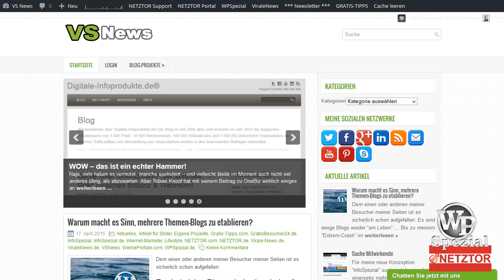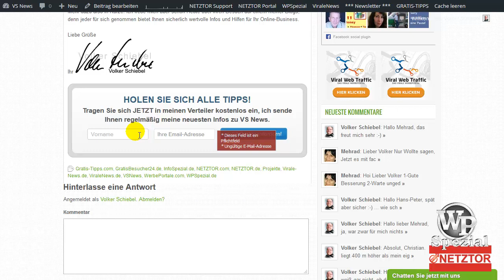Optin Newsletter Formular WordPress Blog erstellen kostenlos Gratis einbinden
Inklusive kostenlosem Forum. ► MEHR INFOS

Eine der wichtigsten Eigenschaften, welcher Ihre Homepage bzw. Blog haben sollte: Ein Optin-Formular.

Dabei handelt es sich um eine Möglichkeit für Ihre Besucher, damit sich diese unkompliziert auch zukünftig über weitere Infos und Themen ihrerseits informieren können.

In dieser Video-Reihe erfahren Sie, wie Sie mithilfe von MagicActionBox diese Einstellungen vornehmen und so einen zusätzlichen Anreiz für Ihre Leser schaffen.

Beachten Sie gerne auch meine weiteren Video´s in dieser Reihe.